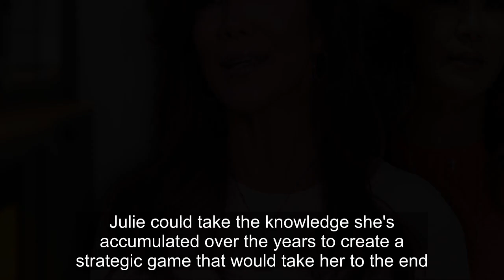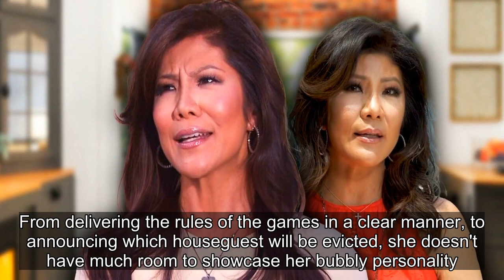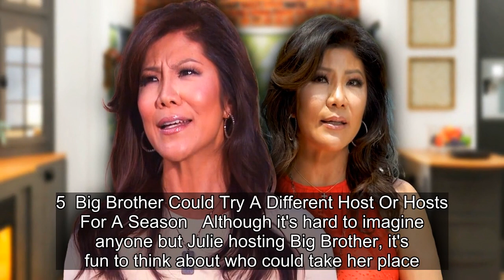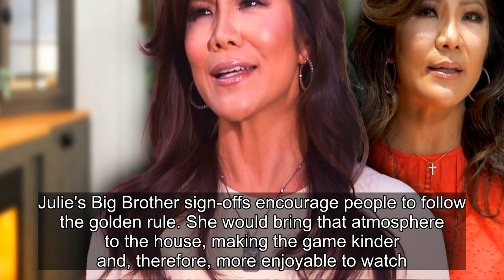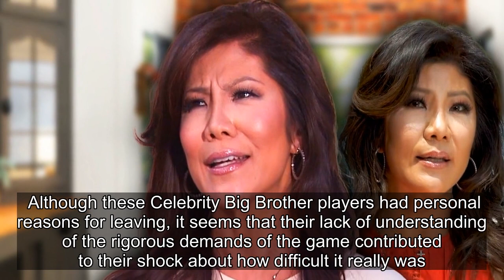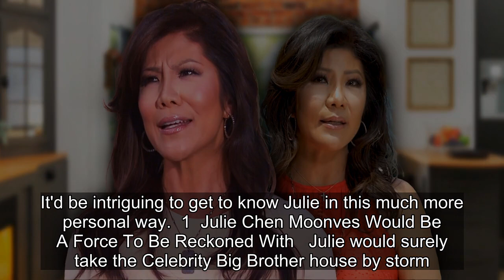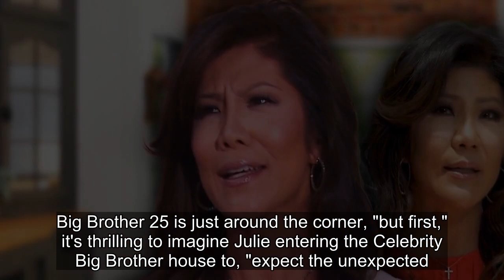8 Reasons Julie Chen Moonves Should Compete On Celebrity Big Brother